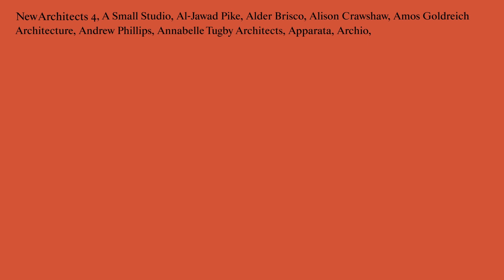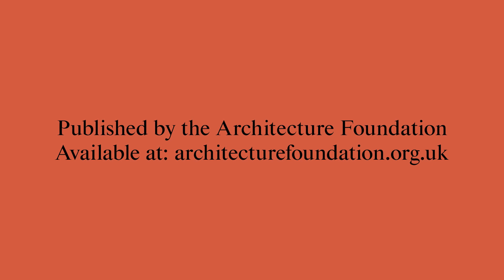New Architects 4: Studio naama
Studio naama are one of 109 British architectural practices profiled in the Architecture Foundation’s recent publication ’New Architects 4’.

NEW ARCHITECTS 4
Featuring the work of 109 British architectural practices, established in the past ten years, New Architects 4 is the latest edition of the Architecture Foundation’s long running series.  Running to 550 pages, this lavishly illustrated book is the definitive survey of an emerging generation of British talent.

Founded in 2018 by Natalie Savva and Mark Rist, Studio naama describes itself as an interdisciplinary studio for the enhancement and integration of architecture, art and dance. Drawing on Savva’s experience designing and implementing public art projects, as well as her background in New York studying at The Cooper Union, and Rist’s tutelage under Murray Fraser during his RIBA awarded thesis, and a lasting influence from his studies of the Oulipo writers, the practice has created a profound interest in the crossover, and lending and borrowing of spaces to create versatile, adaptive environments. Its Colour Field entry for the Architecture Foundation’s Antepavilion competition proposed an inner sanctuary for performance where the performer was immersed in a world of colour, a design influenced by the bleeding and saturation of colours of the Abstract Expressionist movement. Built work includes the extension and refurbishment of Duke’s Farm, a Grade II listed farmhouse in Hertfordshire, and the design of stage sets for visual artist and filmmaker Sam Williams. The practice has also won planning approval for a house extension in an Essex village with a design informed by a spatial interpretation of Paul Nash’s surrealist landscape paintings.